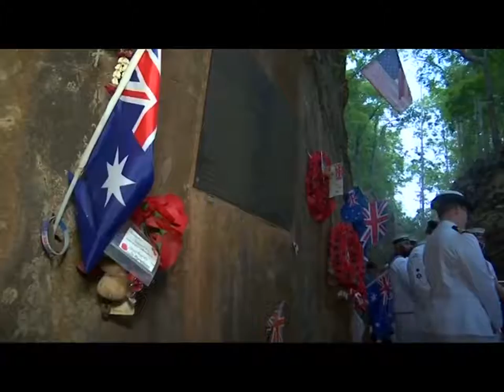Former POWs mark Anzac Day at Hellfire Pass